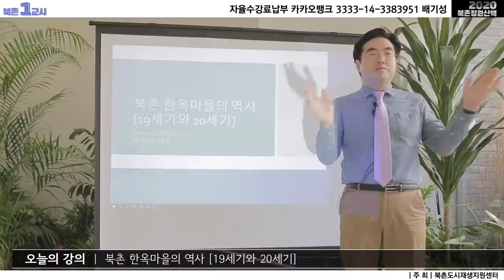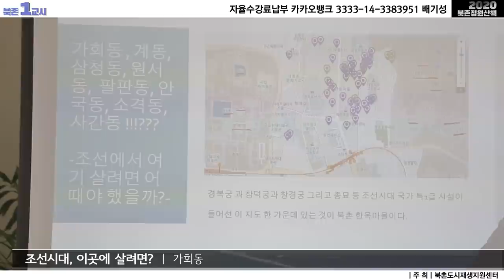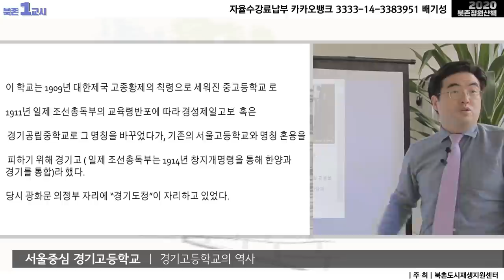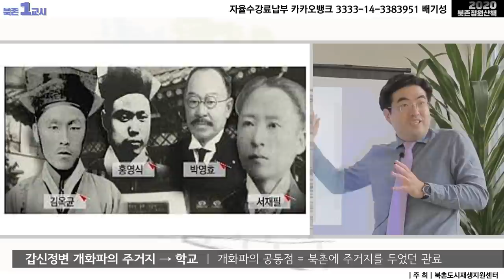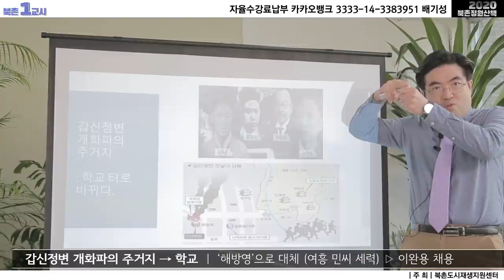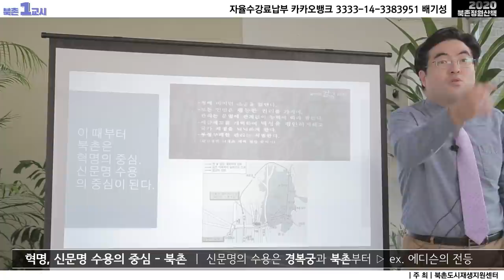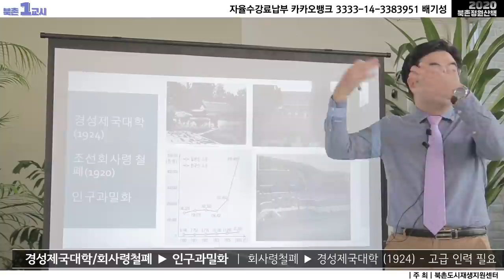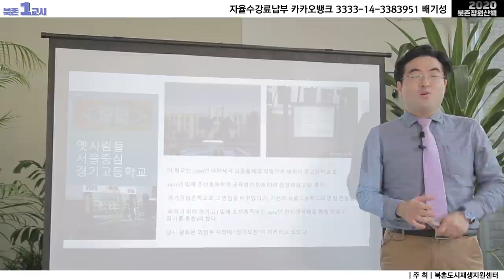[온가족 한국사강의] 서울 북촌 한옥마을 의 역사강의 : 갑신정변, 경성제국대학, 경기고등학교 등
정말 정말 오랜만에 정통 한국사 강의를 여러분께 보여드립니다.
바로 서울 북촌한옥마을에 관한 역사이야기입니다.
갑신정변과 경성제국대학 그리고 경기고등학교 등
경복궁과 창덕궁 사이 마을인 서울 북촌을 둘러싼 많은 이야기들을 여러분께

많은 시청과 성원을 바라겠습니다. ^^